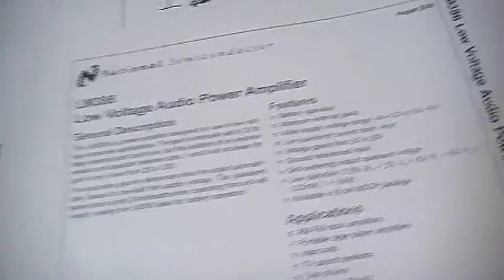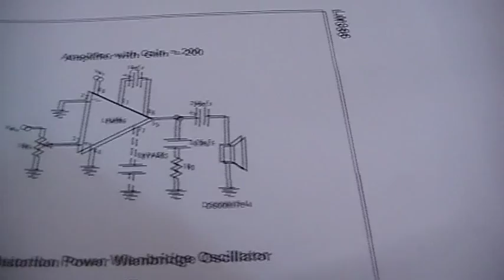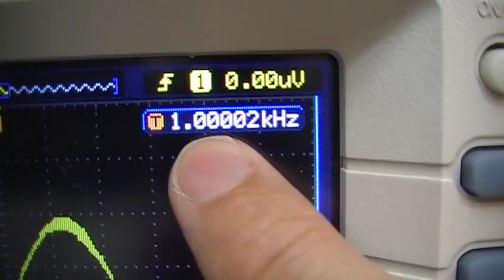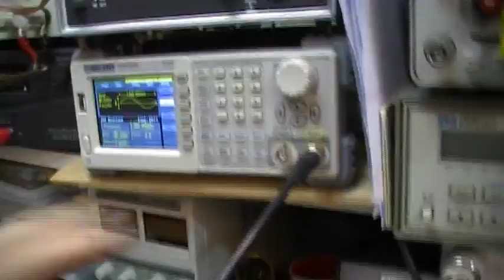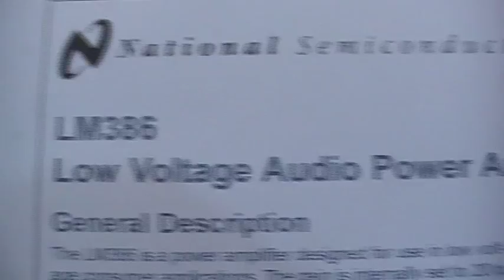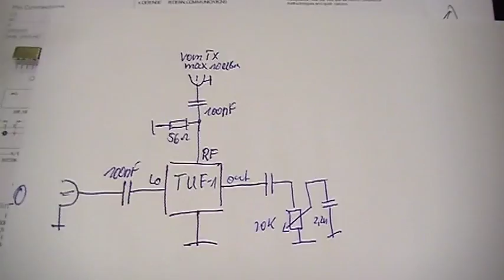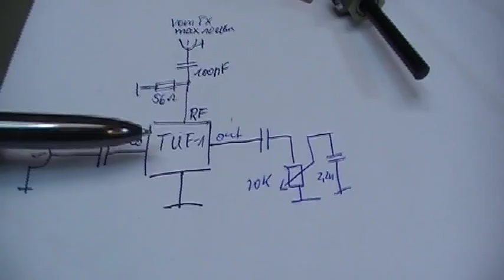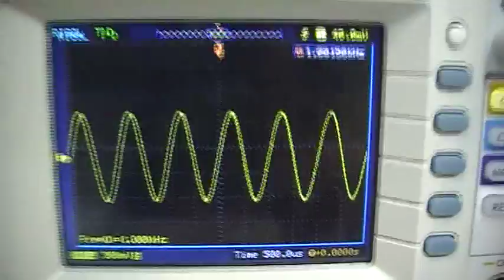#18 Build: SSB Lab Monitor; Part 2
Part 2: Build Lab equipment. A SSB Monitor is a SSB Demodulator which is very handy in your Lab. If you like you can follow me throw the process of developing and building it.